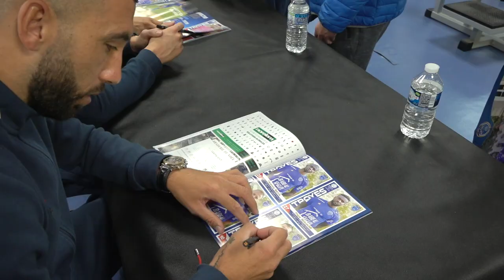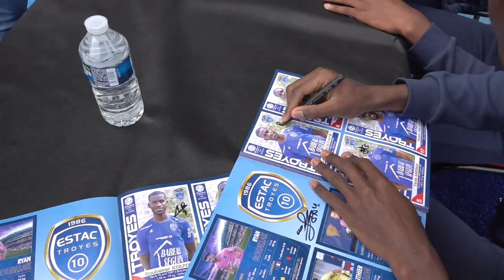Edition 2019 ⎥Une journée des adhérents familiale !